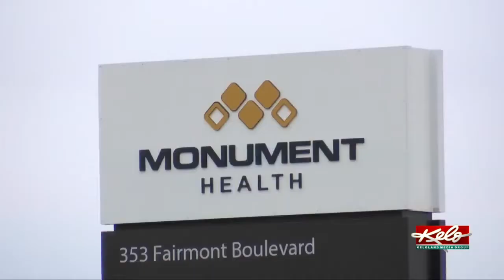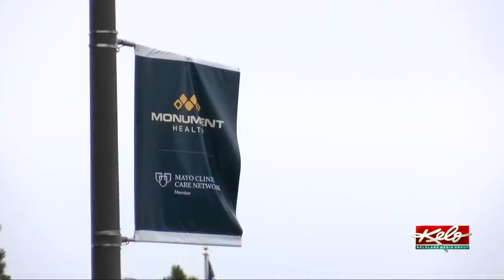"Look around, slow down": Rapid City woman who beat lung cancer shares message of hope